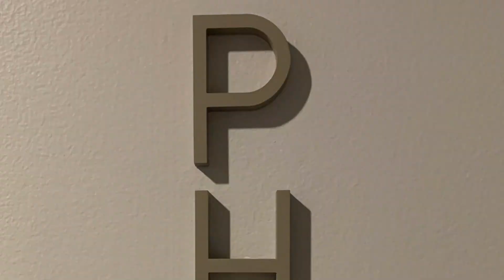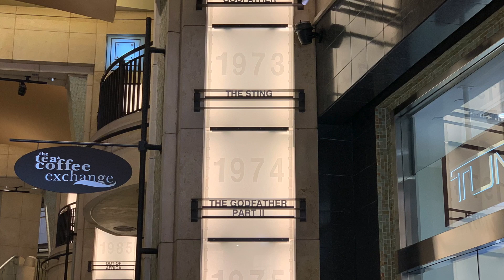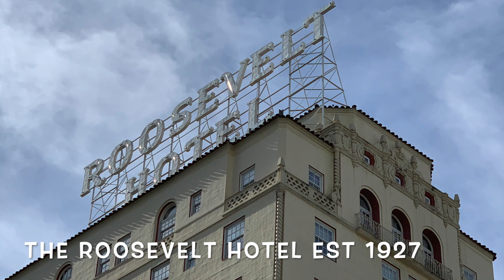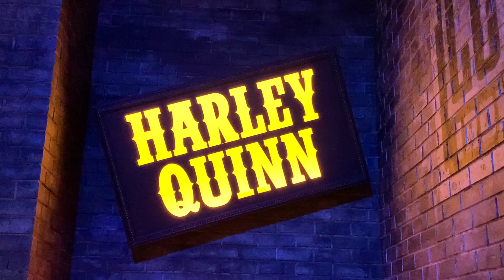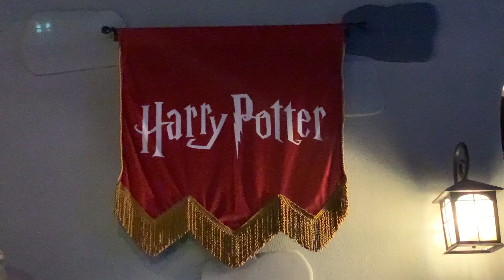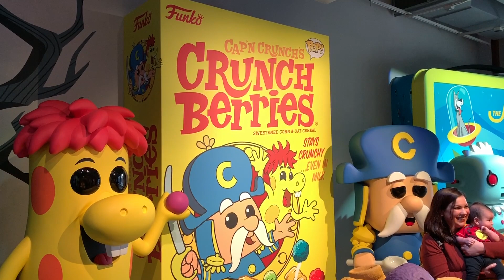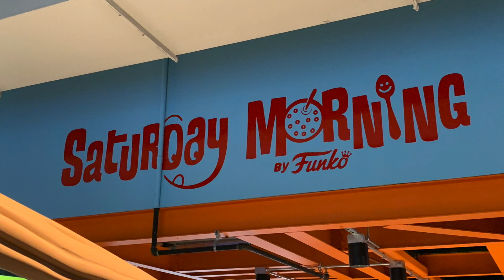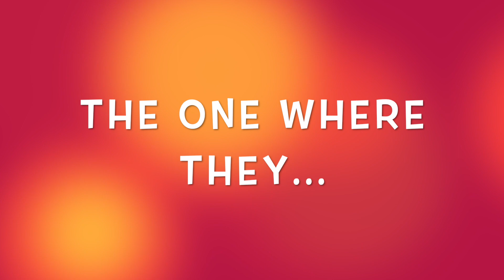The One Where They... Episode 3 "Funko & Shuli Egar"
Lori Marie & Scotty K head off to Hollywood to see Brigitte, Todd, and Amanda.  Hollywood Blvd, Funko Pop Shop, and Shuli Egar from the Howard Stern Show!

*Unfortunately, Amanda could only get out to the Shuli show, and there was hardly any content with her in it!  We will make sure she makes it onto the next video.